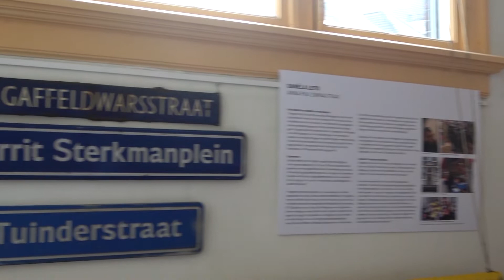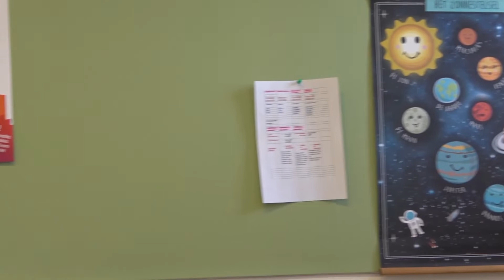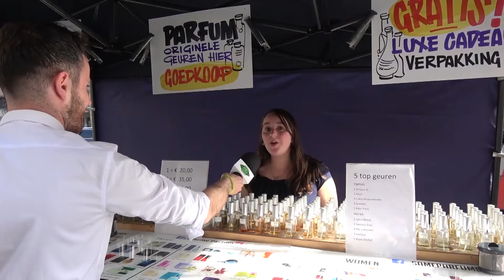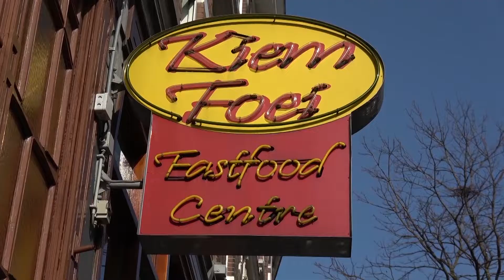De Stadsbemoeial speurt rond in het Oude Westen | Afl. 209 | Oude Westen TV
Deze week in Oude Westen TV: De stadsbemoeial speurt rond op de West-Kruiskade,  De Stem van het Oude Westen vroeg zich af of onze dromen al zijn uitgekomen, worden de coronamaatregelen wel nageleefd bij onze winkeliers en ondernemers, een terugblik op de verhuizing van de huiswerkklas naar de Stadsmarinier.